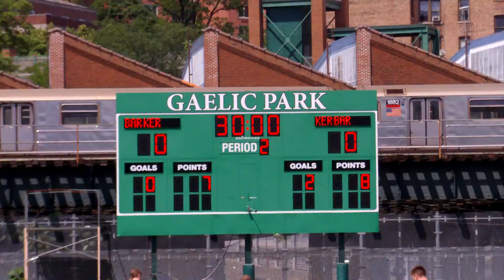Kerry v St Barnabas Jr A Final June 2019